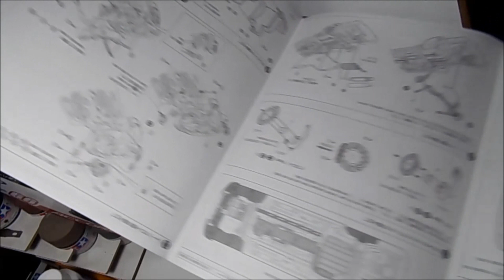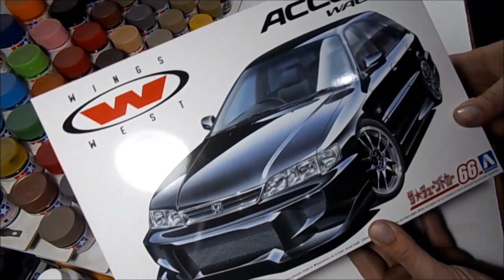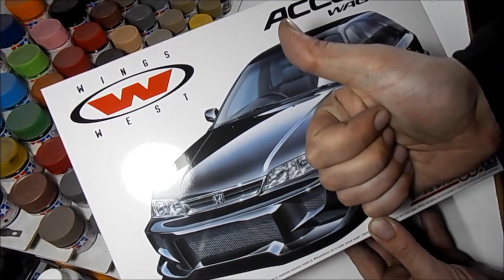Unboxing Honda Accord Wagon Wings West 1/24 Aoshima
Wings West Honda Accord Wagon - Aoshima 1/24